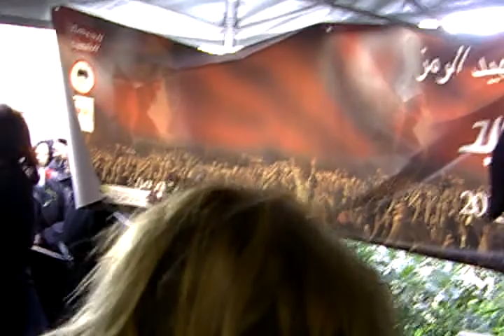à la mémoire de Chokri Belaid 2015-02-06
Sur les lieux d'assassinat de Chokri Belaid